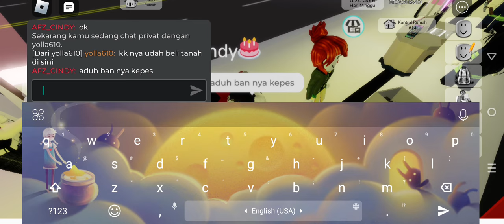TEMA KALI INI AKU KERJA DI BENGKEL HAYOO SIAPA YG MOTOR NYA RUSAK